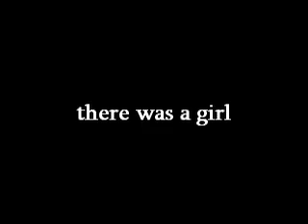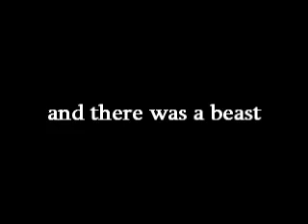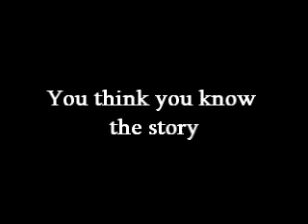In compagnia dei lupi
Rosaleen, ragazzina inglese, sogna di lupi e di lupi mannari. Dal racconto di Angela Carter nel libro La camera di sangue (1979), da lei stessa sceneggiato con il regista.